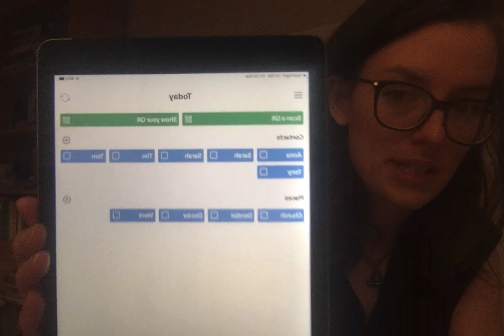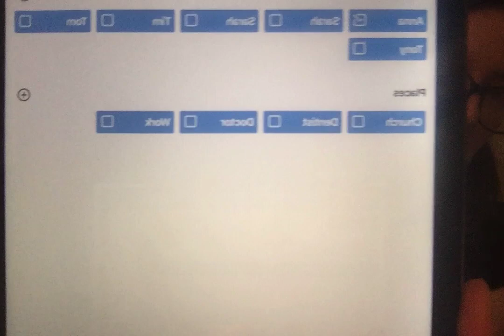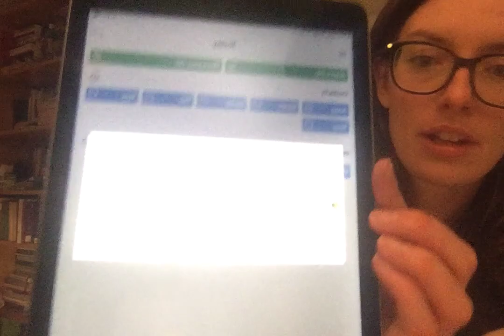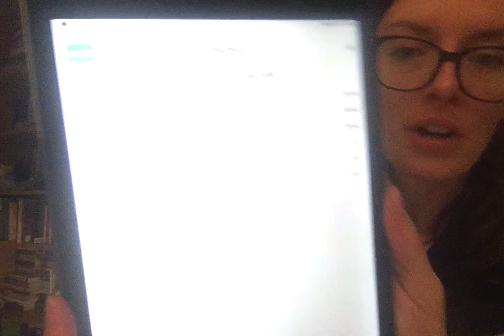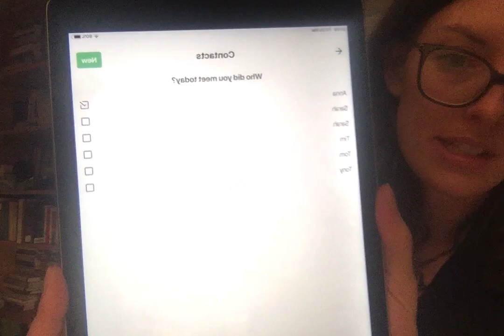Beta Testing App | How it works and Current Status of App (as of Friday Morning 20 March)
We are not approved by the Irish government for release but we are approved for beta testing and development.

@Google Content Reviewers: Please do not take down this video simply on the grounds that it relates to the current situation. Our team has been in much contact with Google over the past three weeks and we have finally resolved the issues with government approval.